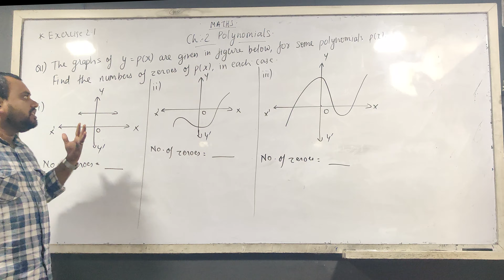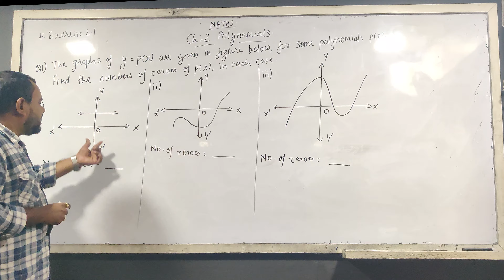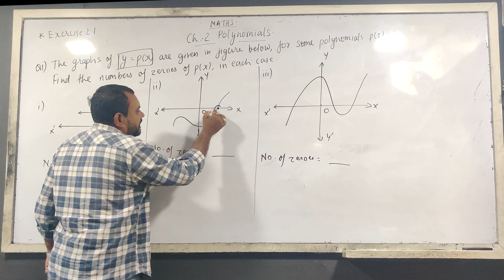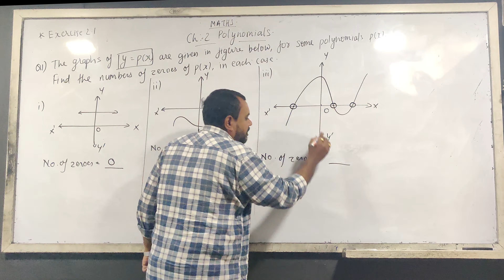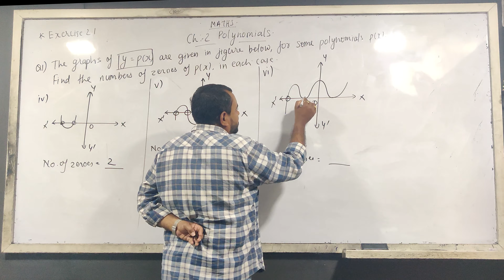Exercise 2.1 | Polynomials | Maths | Class 10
Need help understanding polynomials? Watch this video for an Introduction to Polynomials and get a head start in your math studies for STD 10.